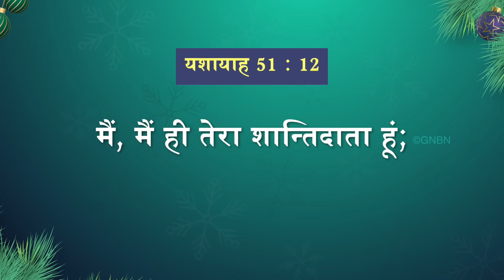यीशु के साथ चलना || भाई मोहन सी. लाज़रस || दिसंबर 7 || Hindi